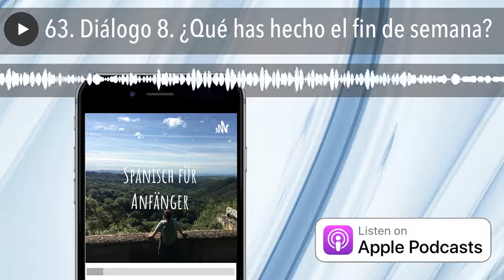63. Diálogo 8. ¿Qué has hecho el fin de semana?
Ein Dialog zwischen zwei Freunden, die über das Wochenende sprechen. Wir üben Gegenwart und Vergangenheit zusammen und lernen auch dabei nützliche Wörter und Ausdrücke. Haben Sie etwas nicht verstanden? Dann lesen Sie den Text mit Hilfe der Vokabelliste und machen Sie die Übungen.
Wenn Sie schneller und effektiver lernen möchten, dann arbeiten Sie mit den schriftlichen Unterlagen. Alle Infos finden Sie auf meiner Seite:
Ich werde mich sehr freuen wenn Sie:
-Den podcast bewerten und kommentieren ( ).
-In den Social Media teilen: Facebook, Instagram usw.
-Ihn weiterempfehlen.
¡Muchas gracias!